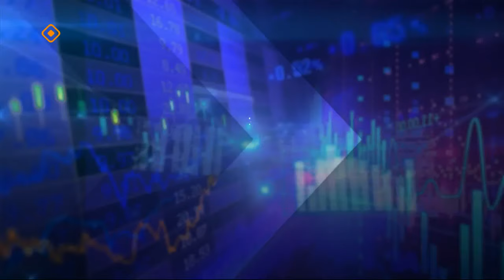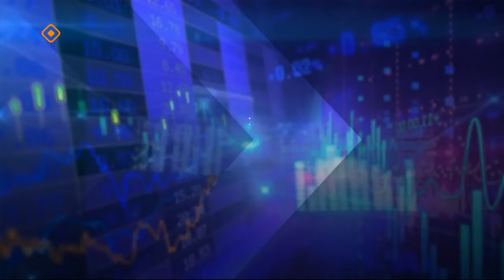«Эйгэ»: Оҕо 14 сааһыттан үп-харчы эйгэтигэр толору бырааптаах буолар дуо? (06.05.24)